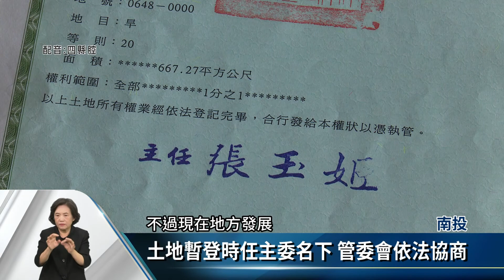改善國姓綠雕公園周邊 缺土地同意書卡關【客家每日新聞20211019】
南投縣政府正在國姓鄉，國道6號國姓交流道下方，開發「橋聳雲天綠雕公園」，福龜村北玄宮剛好位於入口處，為了方便大型遊覽車停靠，促進地方發展，社區發展協會和廟方取得共識，爭取經費要周邊停車環境，無奈北玄宮所屬土地，當初購買時登記在時任主委名下，現在卻無法取得同意書，讓地方感覺相當無奈，深怕地方發展受到阻礙。